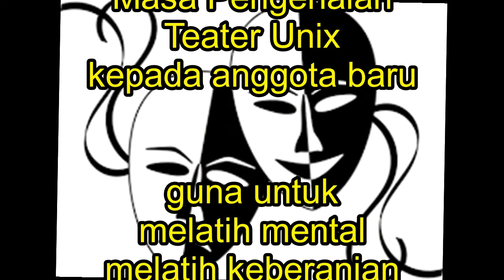Pekan Perkenalan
Melatih keberanian, melatih rasa percaya diri serta hal-hal lain yg berkaitan dengan dunia lain hehehehe.
silahkan bergabung dengan kami